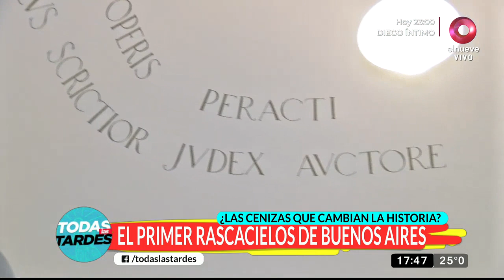Palacio Barolo: Un tesoro arquitectónico en Buenos Aires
Un monumento histórico nacional que está por cumplir 100 años de vida

Con nuestro compañero, Mati Lanzi, fuimos a conocer una hermosura con mucha historia detrás. Se trata del Palacio Balrolo, ubicado sobre la Avenida de Mayo, en el barrio de Monserrat, en Buenos Aires, Argentina. Fue diseñado por el italiano Mario Palanti e inaugurado en 1923.​​